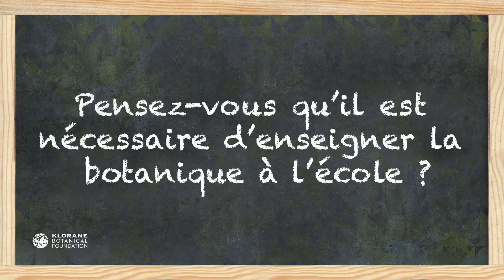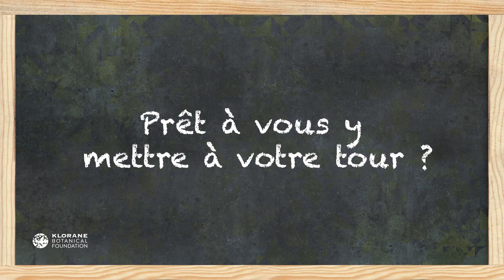Le Programme GrainedeBotaniste vu par les parents d'élèves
Nature Que savent vos enfants de la botanique ? 🌱
Les élèves de l'école primaire Dupanloup nous racontent ce qu'ils ont retenu du programme